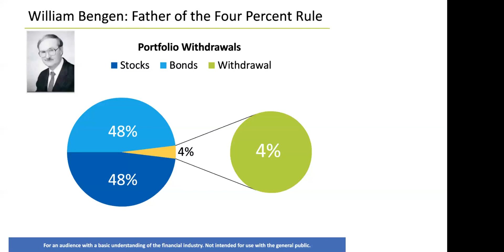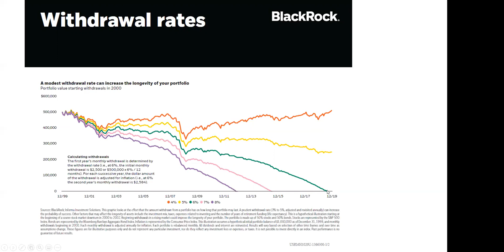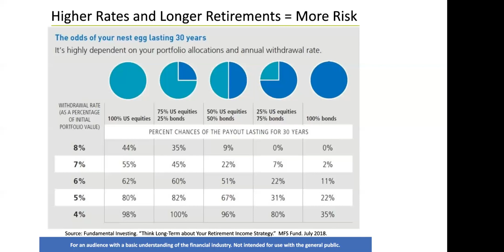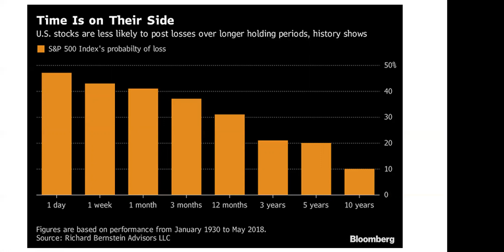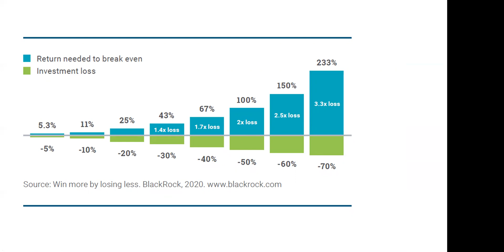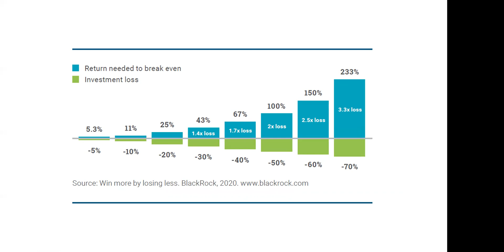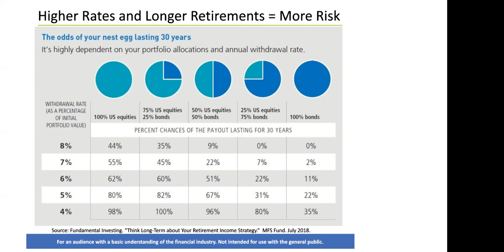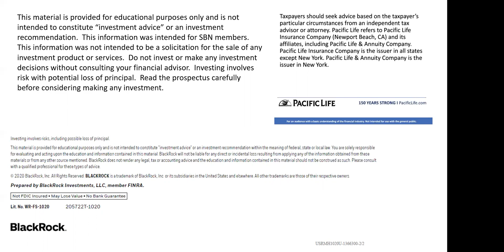George Charkales Financial Advisor